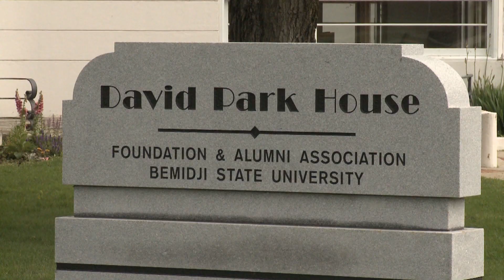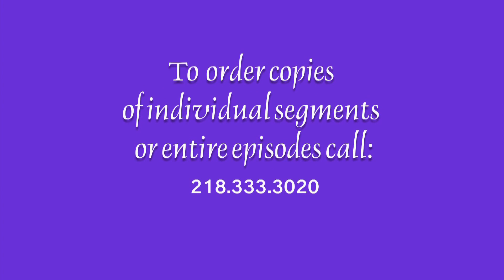Common Ground 308 - Sculptor Paula Jensen, David Park House, Fishing Collector Ray Tuholksy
On this week's episode of Common Ground, Sculptor, Paula Jensen of Guthrie shows us the making of an owl sculpture. The daughters of the late David Park share their personal stories about growing up in the David Park House in Bemidji. Finally, we visit with Ray Tuholsky of Avon who celebrates the history of a big part of Minnesota culture by researching and collecting antique fishing lures.